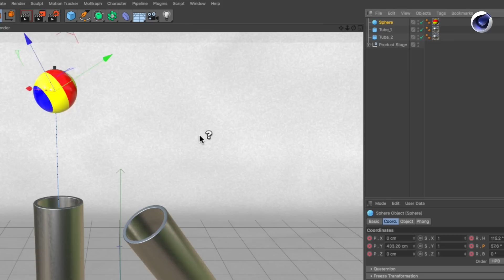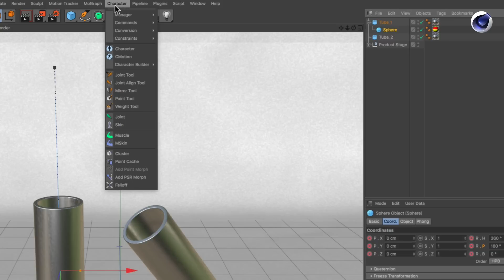Tip - 183: How to move animated objects in the hierarchy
❗❗❗UPDATE ❗❗❗
The Set Parent and Unparent commands have been moved to the Object Manager!
Object Manager ➔ Object ➔ Set Parent / Unparent

Cinema 4D Quick Tip with Jonas Pilz